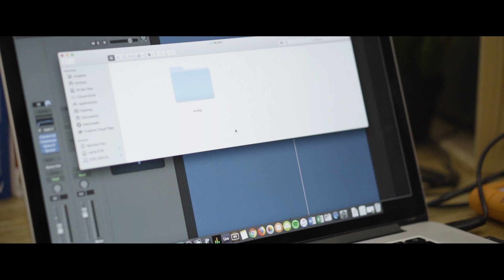Orange Crush Acoustic 30 Feat. Mary Spender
Orange Endorser Mary Spender shows that whether you busk, play stages, practice at home or all of the above, the Orange Crush Acoustic 30 has you covered, leaving you free to work your magic.